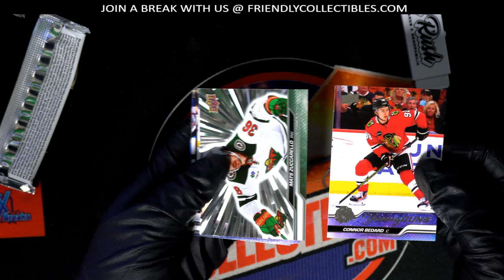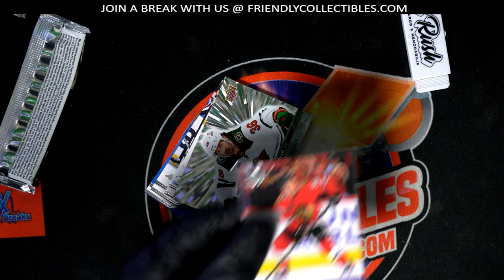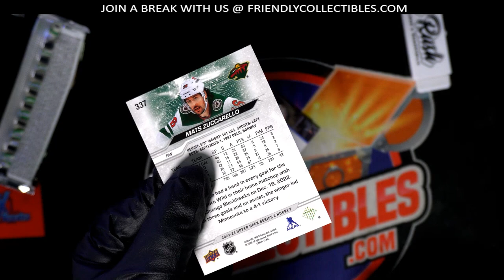OPENING PACKS AND RYAN G HITS A CONNOR BEDARD!!